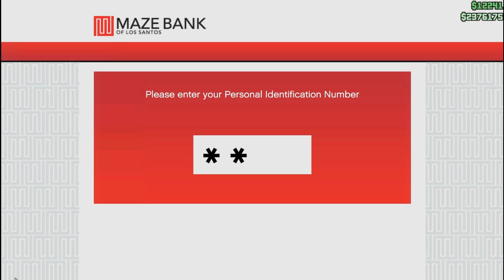GTA Online - Running CEO and some fails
Thanx for watching us!